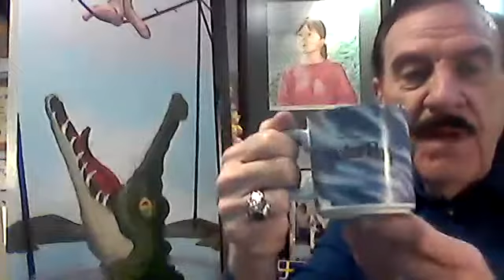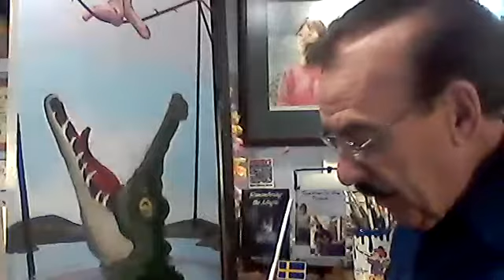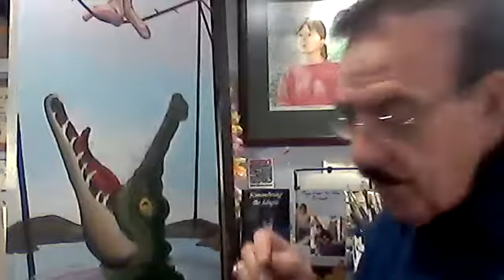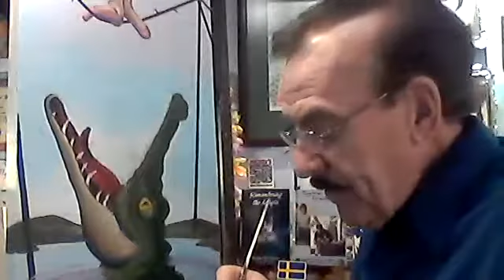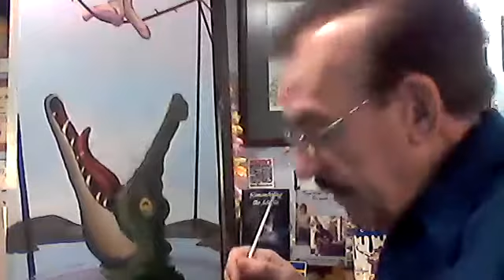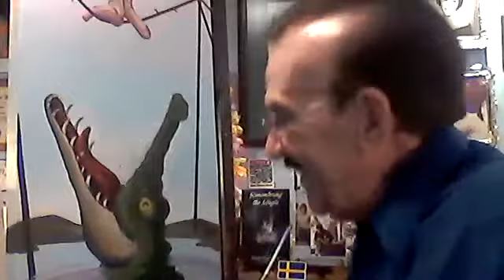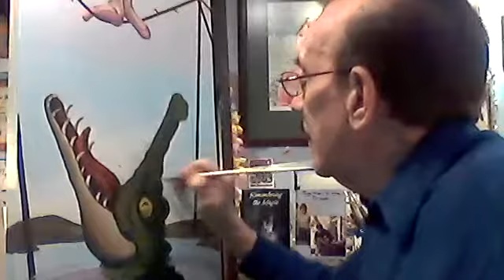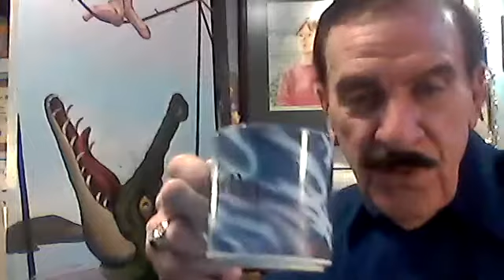Painting with RJ Ogren painting a gator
Painting a gator on canvas while talking about Leota (Madam Leota) feeding a gator.